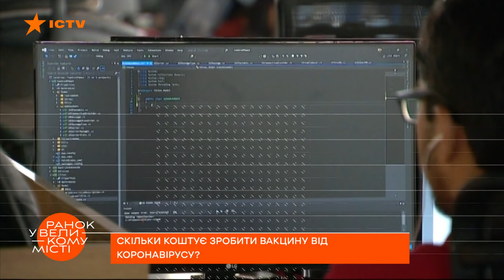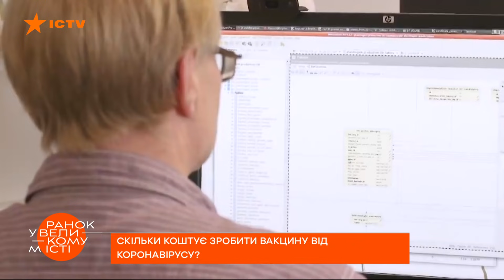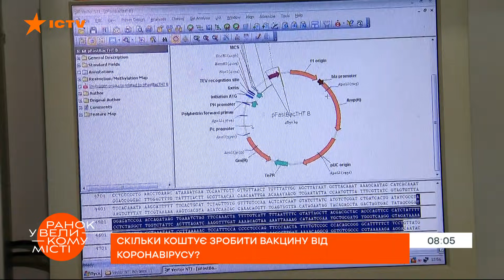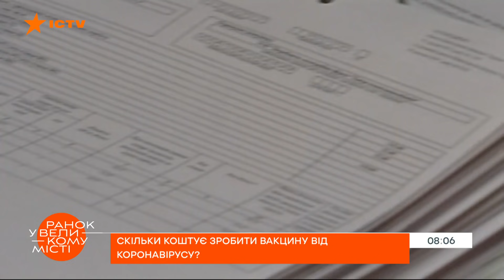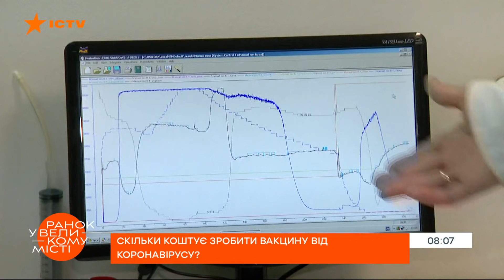Украина создает собственную вакцину от коронавируса? Что известно — ICTV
Смотрите в программе Утро в Большом Городе на ICTV: когда в Украине появятся вакцина отечественного производителя.

Страны «третьего мира» уже полным ходом тестируют свои вакцины от коронавируса, а украинцам уже год обещают представить препарат от отечественных разработчиков. В целом, если верить МОЗ Украины, имеем "в рукаве" аж три прототипа собственной антиковидной  вакцины.

Сколько вообще стоит разработка вакцины от коронавируса?  ​Насколько реально создать антиковидну вакцину в Украине, и какая технология для нас оптимальная?

Подробнее смотрите онлайн на YouTube-канале ICTV в сюжете Алены Нестеренко для программы Утро в Большом Городе от 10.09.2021